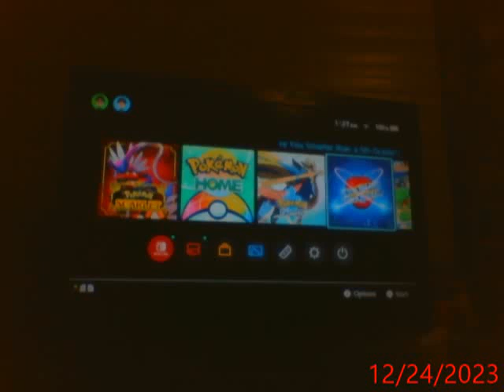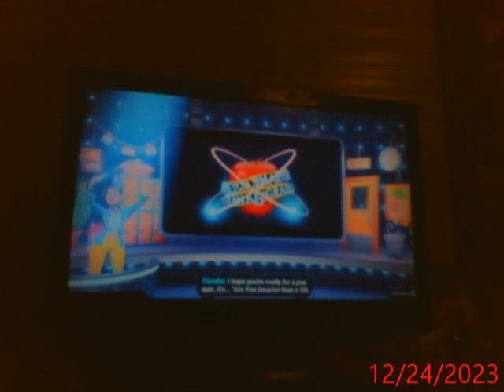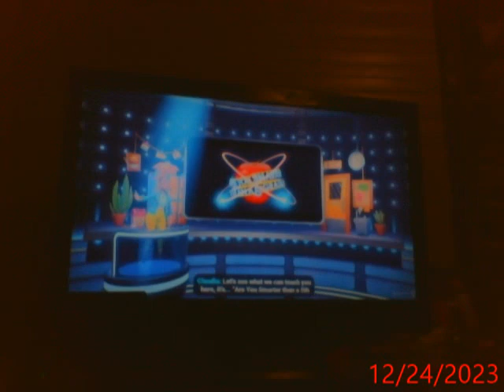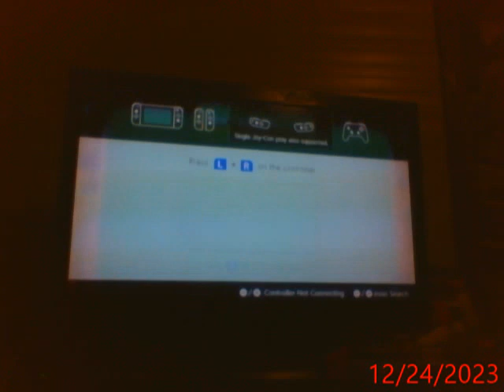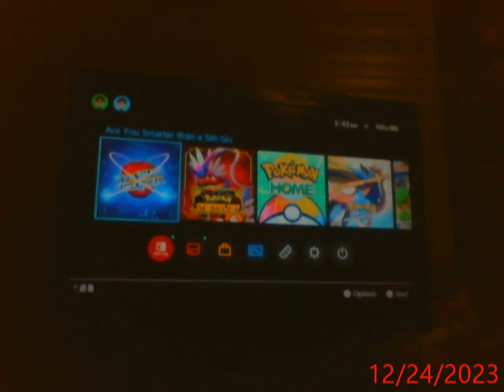Lets play Are You Smarter Than A 5th Grader part 9